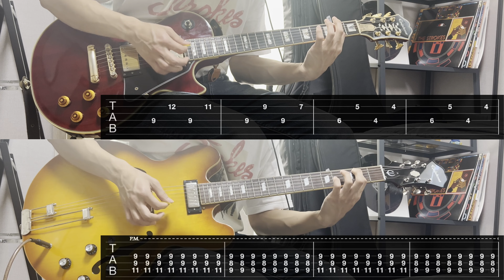The Way It Is - The Strokes (Guitar Cover & TAB Tutorial)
Hello there!
I’ll do the entire cover of Room On Fire (The Strokes) and some more…

12:51

-Gear

-Epiphone Les Paul Custom 100th Anniversary Outfit
-Epiphone Riviera
-Yamaha TRBX174
-Line6 POD GO